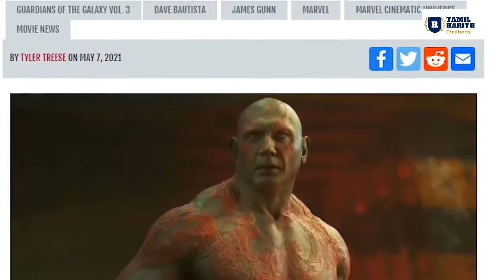GOG 3 Is the last MCU movie for Dave Bautista ? | GOG 3 Updates Tamil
Hello everyone!